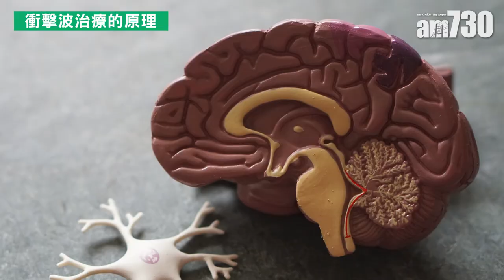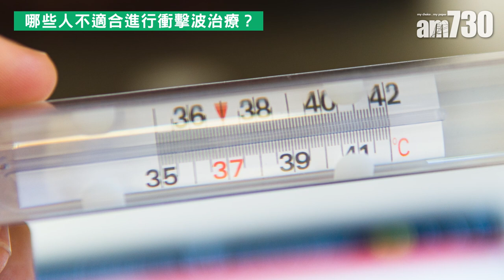醫SICK醫識｜甚麼是衝擊波治療？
擊波治療是一種先破壞再修復的非入侵性治療，現時主要用於刺激重建、痛症及減少肌肉張力上，又可分為聚焦式衝擊波及散發式壓力波，註冊物理治療師陳啟泰指，治療過程中會感到撞擊及刺痛的感覺，完成後可能會出現紅腫或瘀傷等，而孕婦及凝血能力較差的人則不適合使用。

0:00 Introduction
0:06 甚麼是衝擊波治療?
0:25 衝擊波治療的原理
2:11 散發式壓力波及聚焦式衝擊波的分別?
3:26 衝擊波的治療過程、會否出現副作用?
4:26 哪些人不適合進行衝擊波治療?

bmgproductionmusic